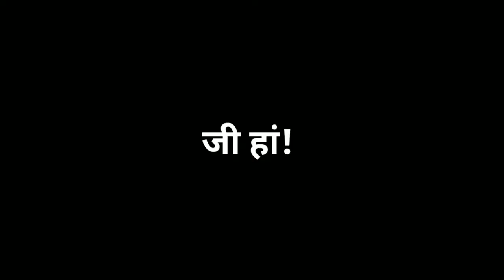English Vs Hindi language | क्या कारण है कि विदेशी Hindi सीखना चाहते हैं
English Vs Hindi | क्या कारण है कि विदेशी Hindi सीखना चाहते हैं |foreigners want to learn hindi what is the reason?

Hello friends,
This is my channel "Technical Yog" dosto is video me maine yah batane ki kosis ki hai ki log(foreigners) hindi kyon Sikhna chahte hain.